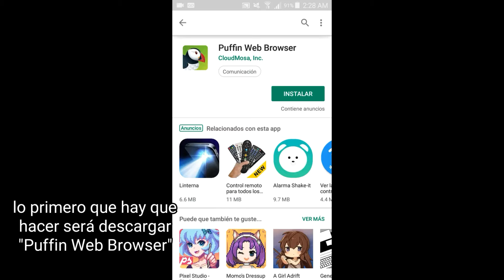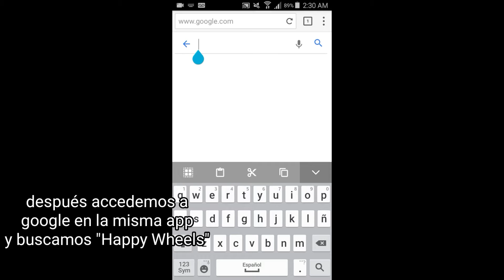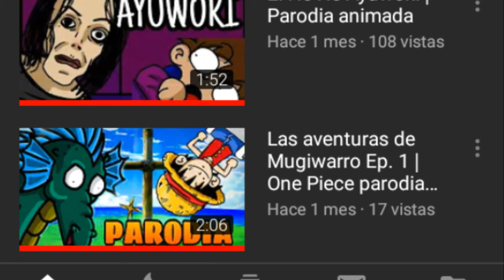Como jugar Happy Wheels en Android